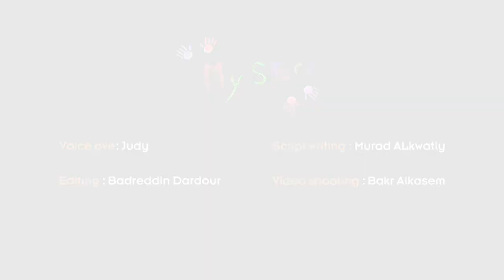The Bleak Life of Nadeem